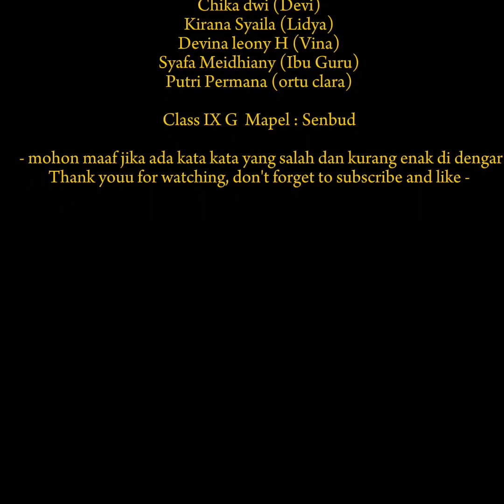Film Pendek "Mengapa Harus Aku?" Karya Jihan CS Kelas 9G (Tugas Seni Semester Genap)